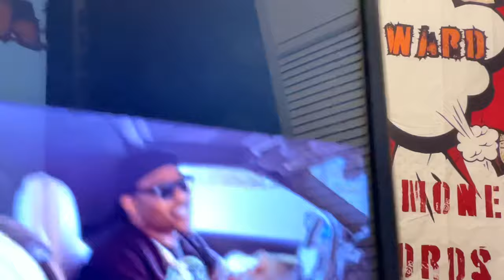BG Diss family member in his new song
Hangin out with OG Giggdy